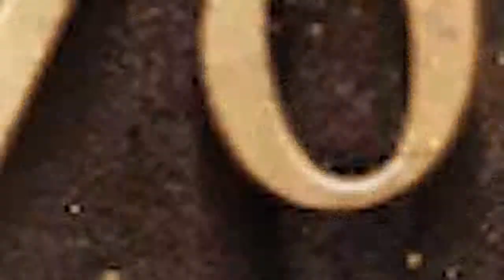Promotional Video #2 (subscriber video)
"the9one8" "the 9one8" "the 918" "the918"

the9one8 is:
Mike George - writer/director/actor/producer/editor/moderator/cameras
Bart Webster - Head writer/actor/cameras
Melissa Hallmark - actor/cameras
Adam Webster - actor/cameras
Angie Nguyen - actor